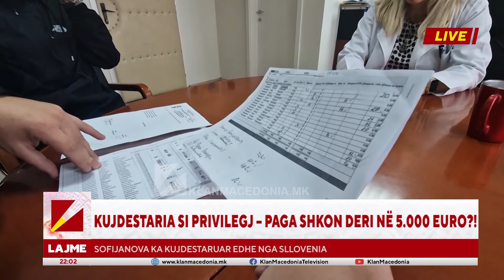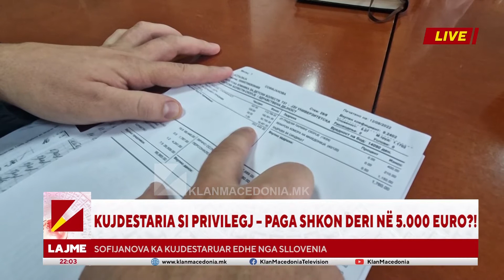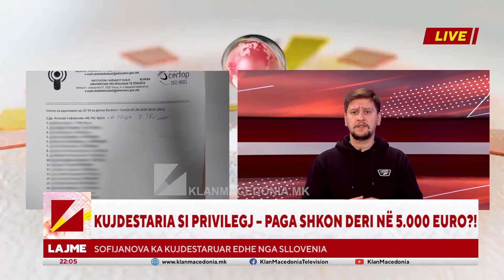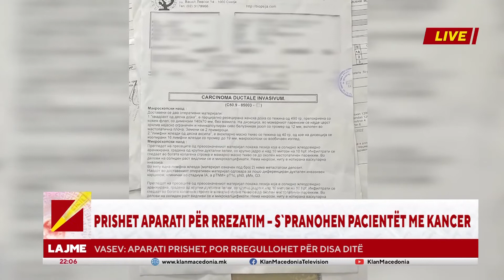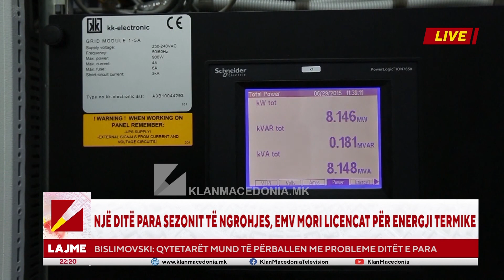Lajmet 22:00 | 14.10.2022